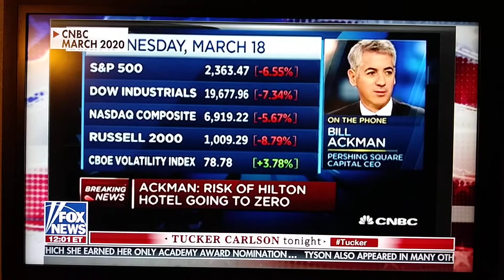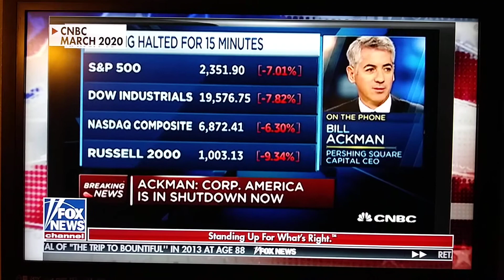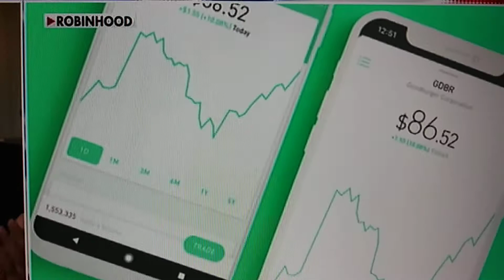Robinhood Investing: King of Thieves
Steal from the poor, make the rich richer EXPOSED